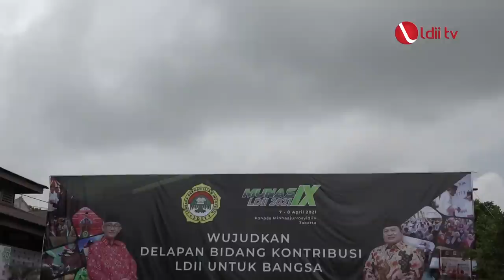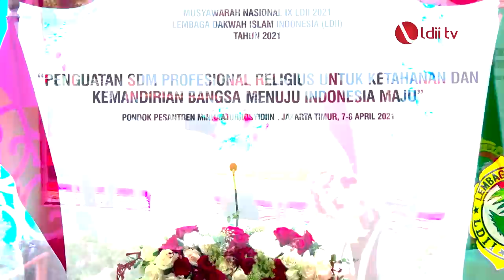LDII TV: Jokowi Buka Munas IX LDII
Jakarta (7/4). Presiden Joko Widodo (Jokowi) secara resmi membuka Musyawarah Nasional (Munas) IX LDII, yang dilaksanakan di Pondok Pesantren Minhaajurrosyidiin, Jakarta Timur pada Rabu (7/4). Presiden Jokowi di depan para peserta yang mengikuti pidato pembukaan secara daring tersebut, mengingatkan Ormas Islam untuk mengembangkan dan melaksanakan moderasi beragama.

“Kita patut bersyukur menerima warisan berupa Bhinneka Tunggal Ika dari para pendiri bangsa, meskipun berbeda-beda suku, bangsa, dan berbeda dalam pandangan agama, tapi tetap saling menghormati, bersatu, rukun, dan bersama-sama bergotong royong,” ujar Jokowi.